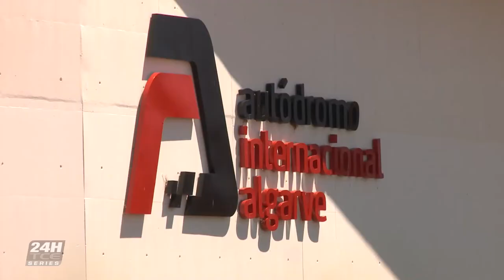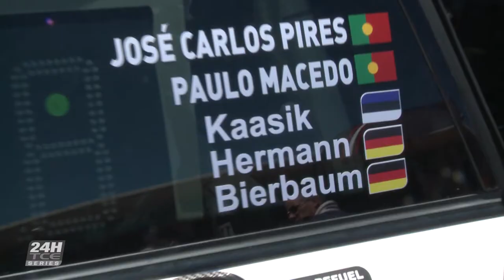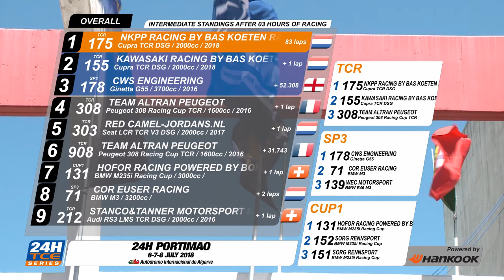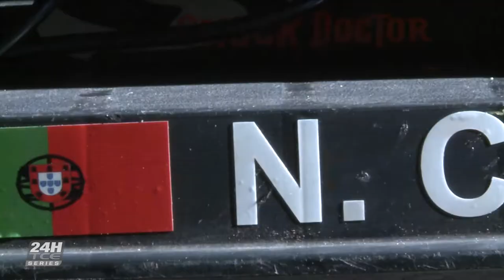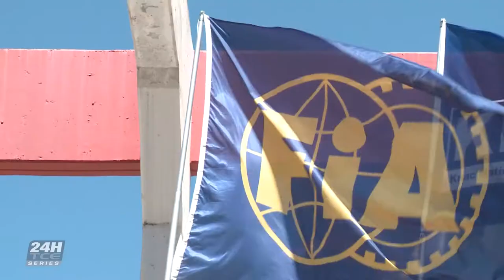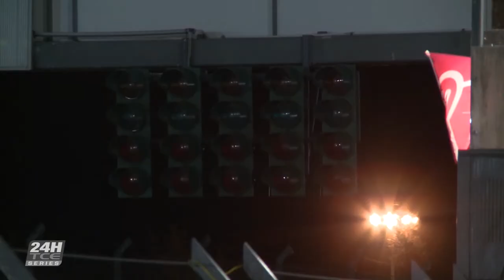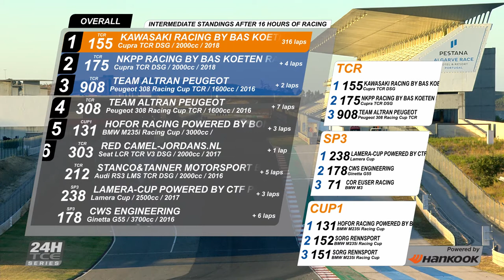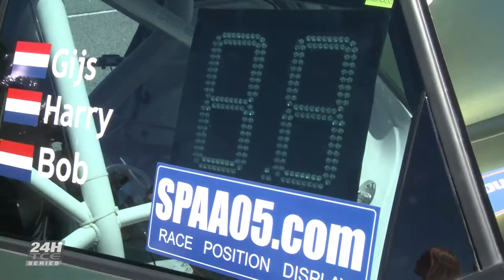Hankook 24H of Portimao 2018 - Touring Cars [Extended Highlight Show]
The Hankook 24H of Portimao. Part of the FIA Sanctioned 24H Touring Car Endurance Series organised by Creventic.

These are the highlights of the race held at the Autódromo Internacional do Algarve on the 7-8 of July 2018.

Participating Teams:
Bonk Motorsport, Cor Euser Racing, CWS Engineering, Hofor Racing powered by Bonk Motorsport, Kawasaki Racing by Bas Koeten Racing, LAMERA-CUP powered by CTF Performance, NKPP Racing by Bas Koeten Racing, Red Camel-Jordans.nl, Sorg Rennsport, Stanco&Tanner Motorsport by Autorama Wetzikon, Team Altran Peugeot and WEC Motorsport

Car Brands:
Audi RS3 LMS TCR DSG, BMW M3, BMW M235i Racing Cup, BMW E46 M3, Cupra TCR DSG, Ginetta G55, Lamera Cup, Peugeot 308 Racing Cup TCR and Seat LCR TCR V3 DSG